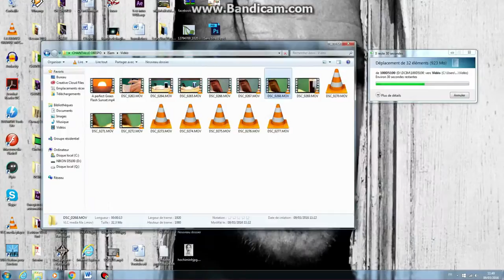I Sam Making - Of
Quand je monte une vidéo, je parle tout seul, je fais de la procrastination, je chante, je m'énerve etc...
Forcément, lorsque l'on reste 12h devant son écran, assis, on pète un câble.
Cordiale.